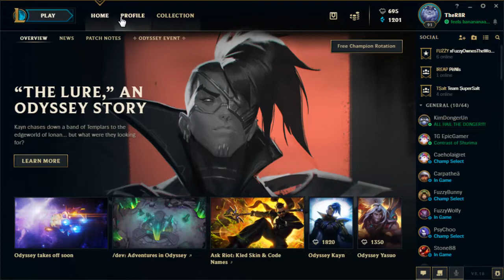Drunk League #96 Hecarim the Cyberbully